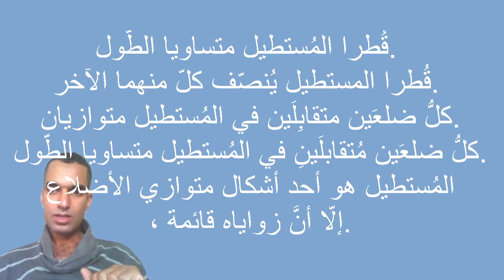ما يلي خواص بالنسبة للمستطيلات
ما يلي خواص بالنسبة للمستطيلات  نرحب بكم في هذا الفيديو الذي سنتعرف من خلاله على بعض الخواص الخاصه بالمستطيل والذي تميزه عن باقي الاشكال وطبعا هذا الفيديو جاء لكي نوضح طبعا السؤال الذي اجبنا عليه من خلال الفيديو السابق والذي يبحث عنه الاخوان وهو السؤال الذي يقول اي مما يلي غير صحيح بالنسبه للمستطيلات

 ففي هذا الفيديو سنتعرف على الخصائص الخاصه بالمستطيل والتي تميزه عن باقي الاشكال الاخرى الهندسيه كم مثل المثلث المربع وكذلك المعين والاشكال الاخرى ومن خلال هذا الفيديو احببت ان يشارك معكم هذه القصائد لكي تتضح الفكره والمعلومات الطلبه والطالبات الذين يلحدون عن الصحيحه

 للمستطيل خصائص سنتعرف عليها من خلال هذا الفيديو وحاولت ان اجد لكم هذه الخصائص التي تميزه عن باقي الاشكال الاخرى في الرياضيات